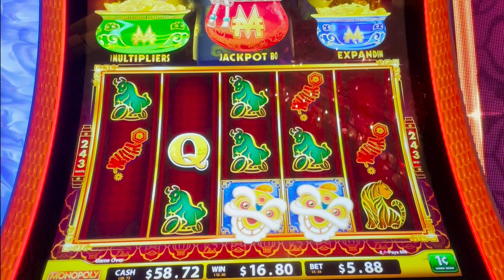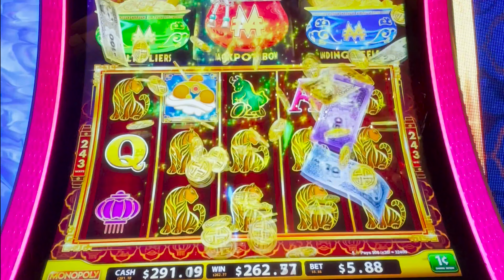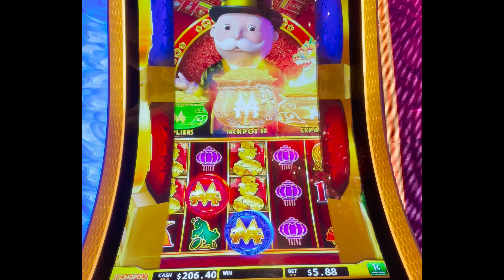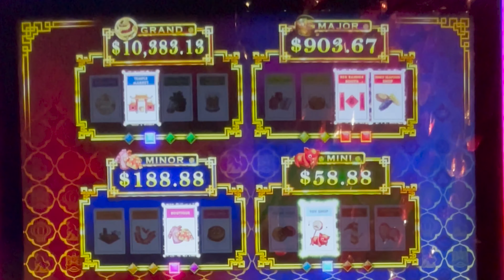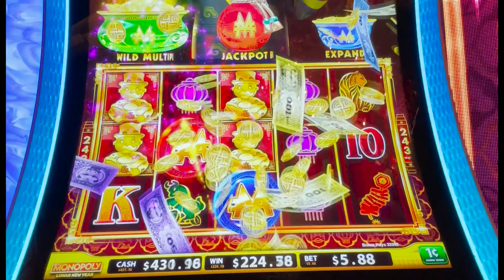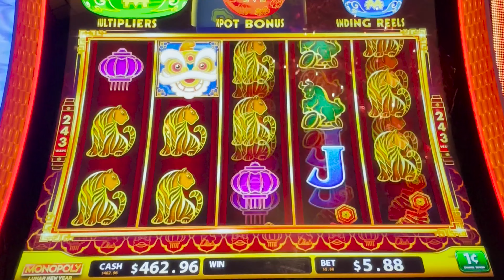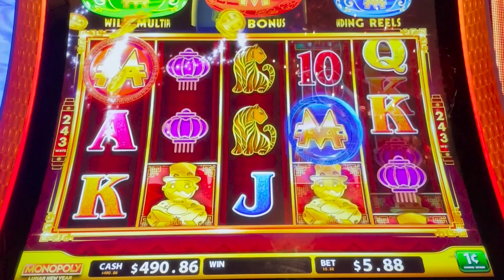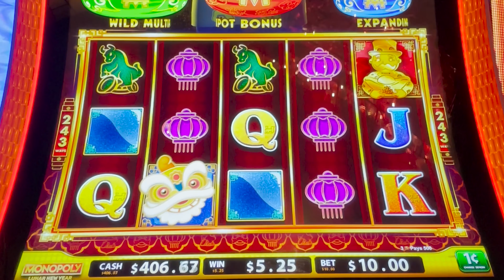MR. MONOPOLY is my NEW BEST FRIEND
I seriously thought this machine hated me. But it looks like Mr. Monopoly has changed his mind. For now...